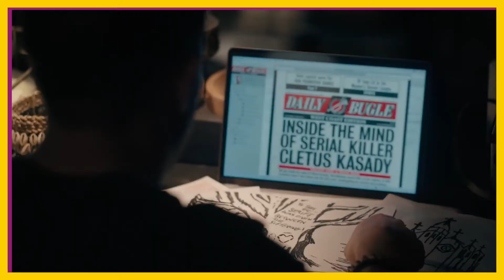SAIRAM AS PRIMEIRAS REAÇÕES DE WHAT IF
What If já foi exibido para a crítica especializada fora do Brasil e as opiniões em relação a nova série da Marvel estão bem divididas.

A série que tem previsão para chegar ao Disney Plus 11/08 já exibiu muita ação e alterações enormes dentro do universo já conhecido pelos fãs da Marvel mas What If está em um terreno perigoso sem definição entre o que vai ser importante para o MCU ou não.

As versões alternativas de vários personagens vão retornar a What If, mas não se sabe se vão ser versões conhecidas ou não dos personagens que já acompanhamos nos filmes e até séries.

Assista ao vídeo completo e saiba todos os detalhes das primeiras impressões divulgadas de What If.

CRÉDITOS:
Produção: @meajudatwomoons
Roteiro: Ana Carolina e Gustavo Adriano
Apresentação: Ana Carolina
Câmera: Gustavo Adriano
Som: Gustavo Adriano
Edição: Gustavo Adriano
Identidade Visual: @meajudatwomoons